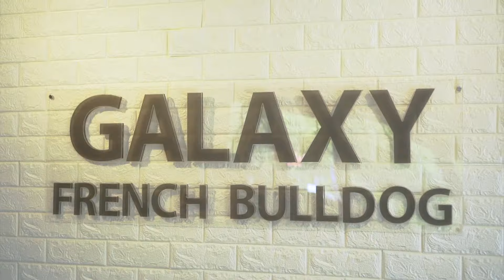Show Pet | เฟรนช์ บูลด็อก : Galaxy French Bulldog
เฟรนช์บุลล์ด็อก มีลักษณะเหมือนกับรถถังคันเล็ก เจ้าอามรมณ์ เป็นสุนัขที่ต้องการการเอาใจใส่ ขี้อ้อน กับฟาร์ม Galaxy French Bulldog